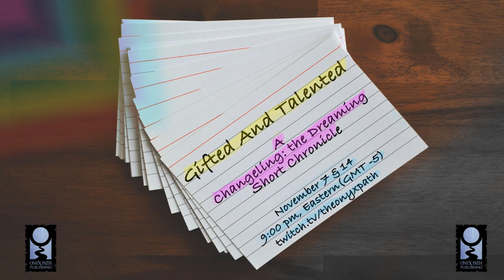[Changeling: The Lost 2e] Littlebrook Reunion Episode 5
Onyx Path was founded by WW Creative Director Rich Thomas in 2012. Composed of both newcomers and longtime WW alumni, Onyx Path is dedicated to the continuing excellence of the existing White Wolf settings as well as exploring new directions in tabletop gaming.

For books, visit our storefront on DriveThruRPG. For shirts and other merch, check out our extensive RedBubble store.